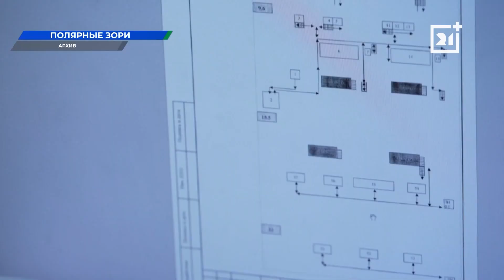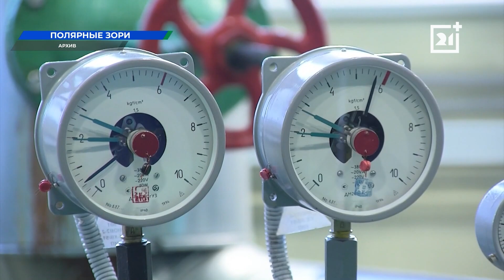В Мурманске рассказали о ситуации с электричеством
Василий Омельчук ответил на десяток вопросов журналистов, подвел итоги работы станции в уходящем году и определил планы на будущее.